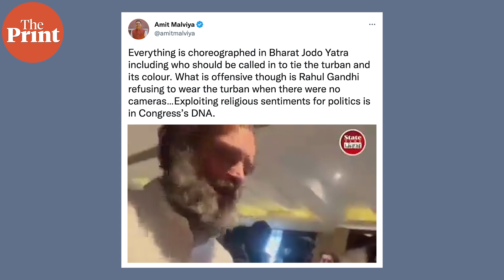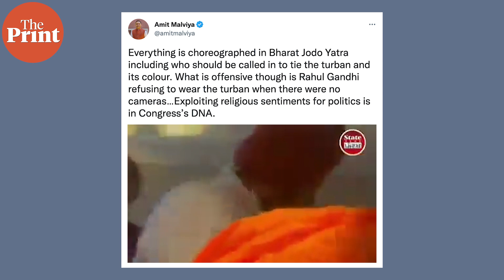Bharat Jodo Yatra : Rahul Gandhi's turban stirs controversy in Punjab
Rahul Gandhi was seen donning a saffron coloured turban on his visit to the Golden Temple a day before starting the Punjab leg of Bharat Jodo Yatra. On this,  BJP leaders Amit Malviya and Manjinder Singh Sirsa targetted Gandhi and 'reminded of his family's ties with the Sikhs'. Watch this ground report by Urjita Bhardwaj and Unnati sharma on what the Congress had to say about this controversy.